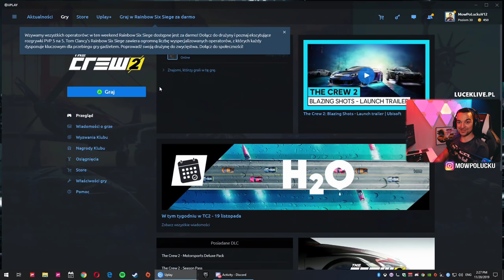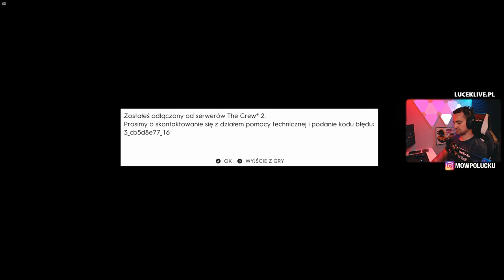THE CREW 2 \ BUGATTI VEYRON TUNING 🇵🇱🔥